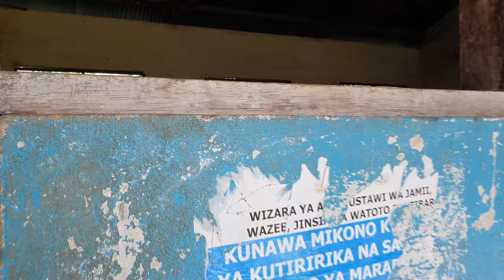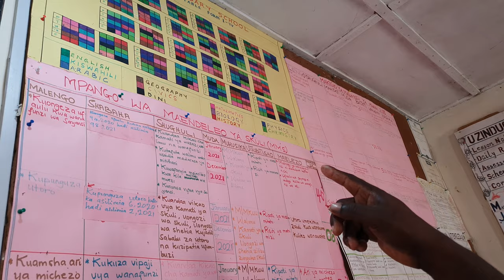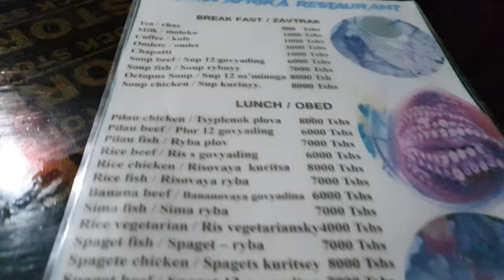Afrika- Im Stockdunkeln am Strand| Spenden für die Grundschule Nungwi| Coconut- Juice| Vlog 2021-7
Viel Freizeit blieb mir nicht in diesem Jahr auf Sansibar. Ich hatte so viele Spenden dabei, die ich auch verteilen musste, aber ein kleines bißchen Erholung und Strand wollte ich mir auf meiner Lieblingsinsel doch gönnen. Es ist immer interessant und lustig am Strand. Die Strandverkäufer sind irgendwie anders als woanders. 😜😂 Woanders bin ich manchmal sogar genervt, hier finde ich immer interessant, was angeboten wird. Es wird viel angeboten, von Massage, Maniküre, Pediküre und Co bis zu handwerklichen Sachen, auch traditioneller Schmuck der Massai. Manchmal sind auch Früchte dabei, die man nicht kennt, was ich so interessant finde. Natürlich merken sie auch, wenn ich interessiert bin, aber das ist egal. Die Preise sind weit ab von den europäischen Preisen, da kann man als weiße Frau auch mal ein paar Schilling mehr zahlen. Das muss man sowieso, schon wegen der Hautfarbe😜. Wer kein Local ist, bekommt schon mal einen anderen Grundpreis genannt. Ich liebe es trotzdem am Strand, es ist Unterhaltung pur, man ist nie allein und wenn man einfach nur am Quatschen ist.